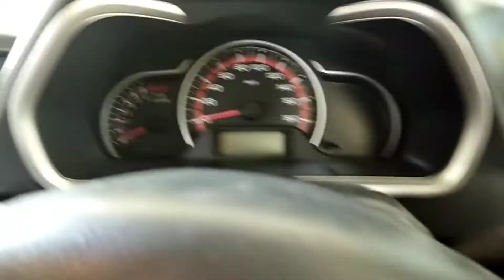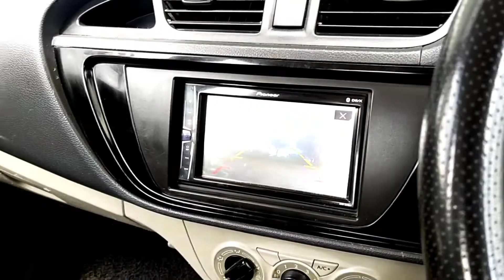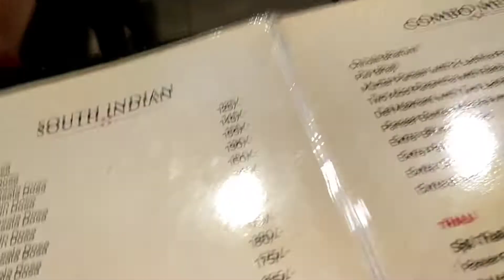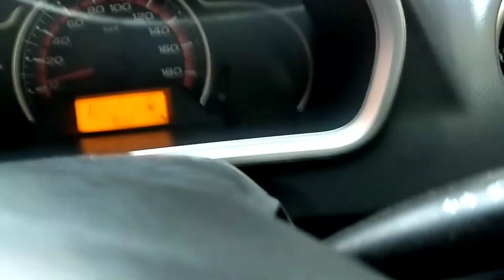Aaj Hogi shopping mom ki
vlog
shopping